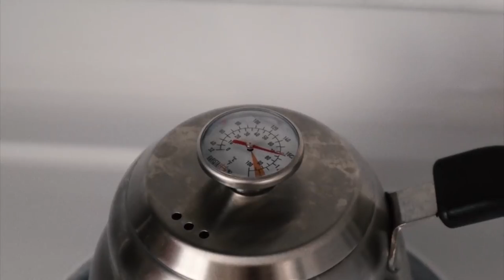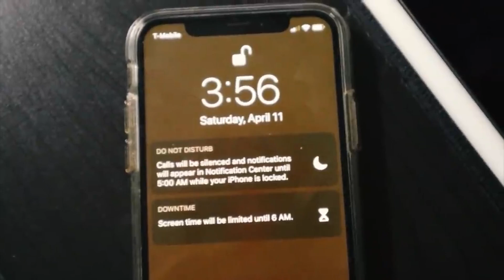just coffee for 23 minutes and 41 seconds (dalgona, french press, chemex)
literally just coffee makin' montages (feat. dalgona, french press, chemex) - also rip my chemex :( my sweet, lovely roommate was using it and then shattered it. it's okay because she purchased me a replacement v60 (don't worry - she offered the chemex but i was intending on purchasing a v60 anyways).

michelle's chemex: jan 2020 - april 2020 thanks for four months of delicious coffee.

⌁ faq ⌁
~ where did you get _______? it's either linked up there, or in this blog post

- Final Cut Pro X
- Motion 5
- Fujifilm XT-3
- iPhone XS

Photos:
- Affinity Photo
- Affinity Designer
- Lightroom